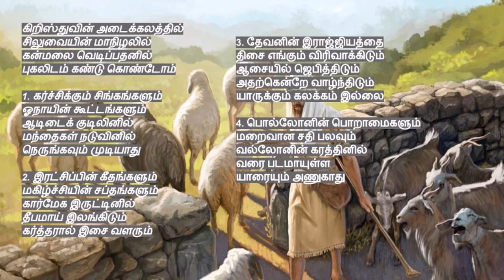tamil christian songs | கிறிஸ்துவின் அடைக்கலத்தில் சிலுவையின் மாநிழலில் | Kiristhuvin Adaikalathil